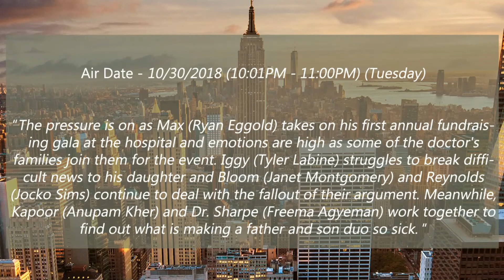New Amsterdam 1x06 “Anthropocene” Promo Photos & Synopsis Season 1 Episode 6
New Amsterdam 1x06 Title ➤ Anthropocene

Air Date ➤ 10/30/2018 (10:01PM - 11:00PM) (Tuesday)